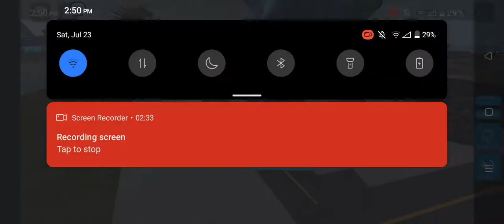Kaiju universe but if we die the video ends